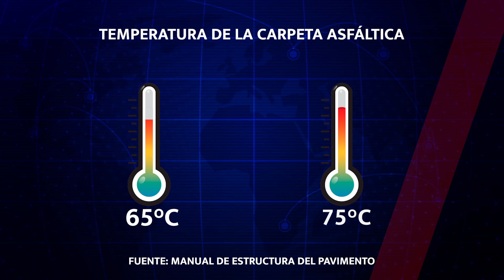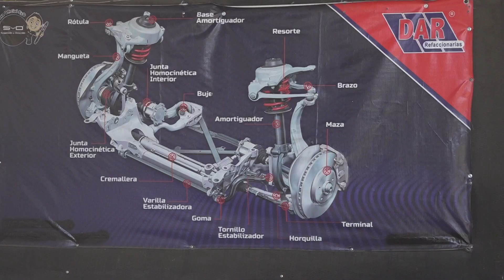🛣️ Condiciones Precarias de las Vialidades en Hermosillo: Un Desafío Persistente 🚗🔧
Según el ingeniero civil Orlando Oviedo, el 90% de las vialidades pavimentadas de Hermosillo presentan problemas como baches, grietas y desgaste. La falta de mantenimiento adecuado contribuye al rápido deterioro de las calles, generando más desperfectos. Luis Armando Montaño Márquez, trabajador de un taller mecánico, señala que el mal estado de las calles provoca averías frecuentes en la suspensión y neumáticos de los vehículos, aumentando la demanda de reparaciones.